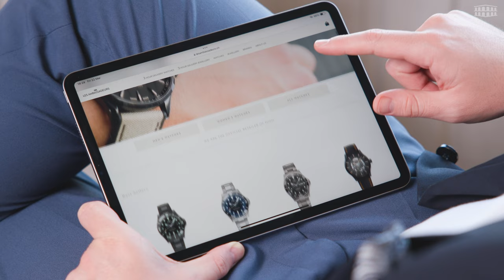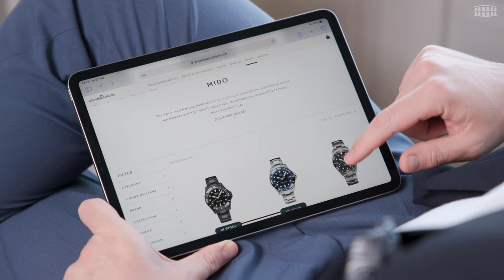Hands On: Mido Multifort TV Big Date Limited Edition S01E01 - A Nostalgic Tribute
From watchmaking expertise to unique designs, MIDO’s Multifort TV Big Date with its retro aesthetics continues to stir nostalgia and hark us back to simpler times. Following its success with the Multifort TV Big Date watch—which features a case reminiscent of the analog televisions of the past—the brand doubles down its tribute to the analog TV universe with the Multifort TV Big Date Limited Edition S01E01.

Time Stamps:
0:00 Intro
1:18 History
2:35 Dial
3:20 Case
4:00 Movement
4:24 Bracelet & Pin Buckle
5:00 Pricing & Availability
5:11 Outro & Summary